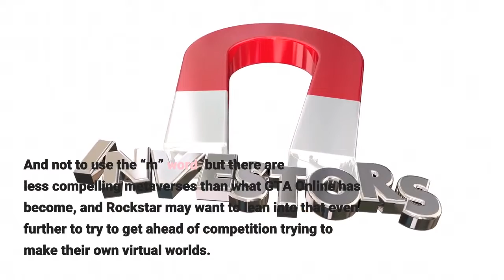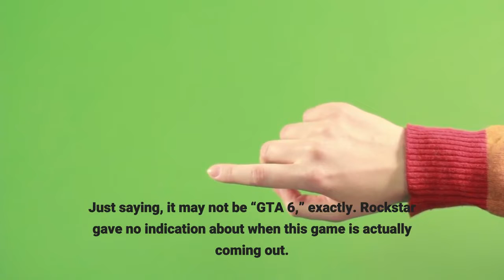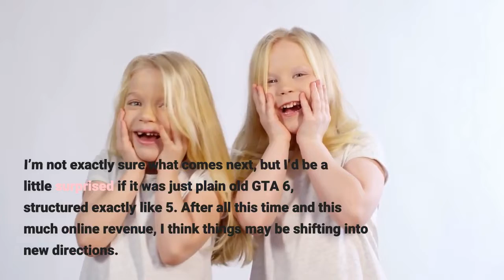Rockstar Confirms ‘GTA 6’ Is In Active Production At Last With A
The success of Grand Theft Auto 5 has been both a blessing and a curse. A blessing for Rockstar, making zillions from the success of GTA Online, and for those deeply invested in that world which has continually gotten new expansions and additions. But a curse for those waiting for GTA 6, as Rockstar is now about to release GTA 5 across three different generations, cementing its massive lead as the best-selling game in history, endlessly delaying a true sequel. Now, however, Rockstar has finally stated the obvious, they are working on the next GTA game, which we’re all calling GTA 6, but Rockstar stops short of saying number that outright.“With the unprecedented longevity of GTAV, we know many of you have been asking us about a new entry in the Grand Theft Auto series. With every new project we embark on, our goal is always to significantly move beyond what we have previously delivered — and we are pleased to confirm that active development for the next entry in the Grand Theft Auto series is well underway. We look forward to sharing more as soon as we are ready, so please stay tuned to the Rockstar Newswire for official details.”This is the “catch” I’m talking about here, because I don’t know if we can say for sure if this is going to be GTA 6 specifically, either the name or the concept. While you would think the safest play might be to just exactly replicate what they did with GTA 5, do a big single player campaign and a separate online mode, the success of GTA Online itself may end up fundamentally change the way Rockstar makes this series going forward. As such, I can imagine a “new entry in the Grand Theft Auto series” being a massive game that is perhaps online from the start, including for its base campaign. And not to use the “m” word, but there are less compelling metaverses than what GTA Online has become, and Rockstar may want to lean into that even further to try to get ahead of competition trying to make their own virtual worlds. As such, I could see a future that blends a traditional numbered GTA sequel and GTA Online, and who knows what that would be called (“GTA World?” “GTA Infinite?”). Just saying, it may not be “GTA 6,” exactly. Rockstar gave no indication about when this game is actually coming out. Jason Schreier predicts a “fake” release date of holiday 2023 maybe being announced, but then that slips to 2024, as all huge games end up delayed at least a few times in this day and age. Regardless, GTA 5 will live on as long as it keeps selling, and Rockstar is gearing up for more additions and things like standalone GTA Online as well. I’m not exactly sure what comes next, but I’d be a little surprised if it was just plain old GTA 6, structured exactly like 5. After all this time and this much online revenue, I think things may be shifting into new directions.